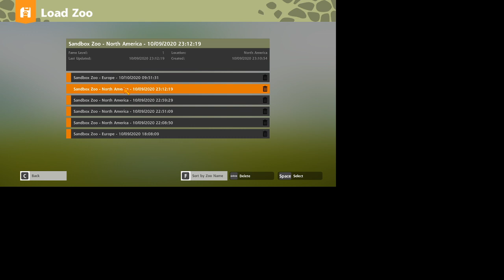Zoo tycoon Part 2